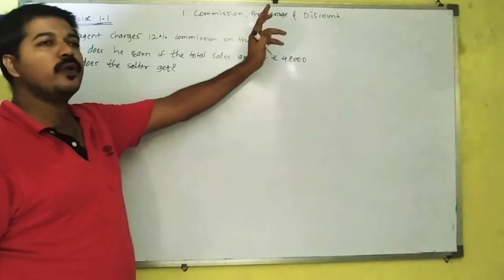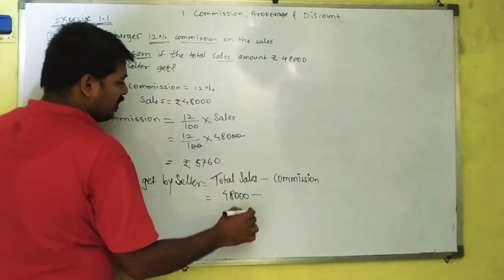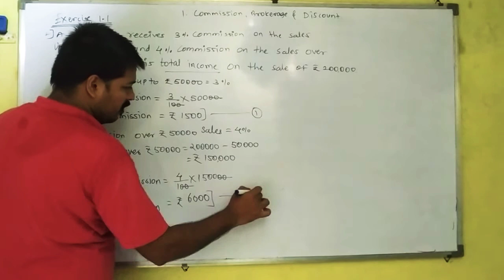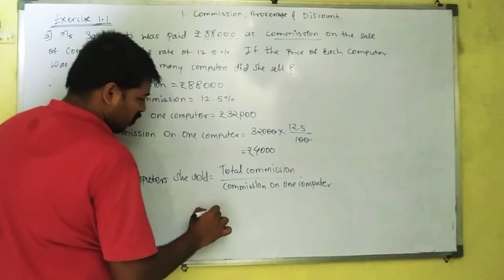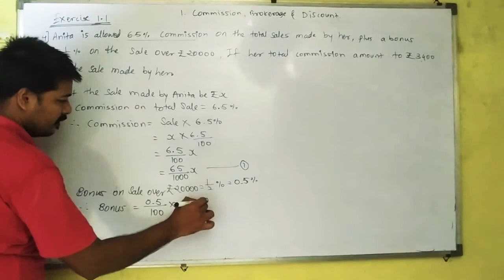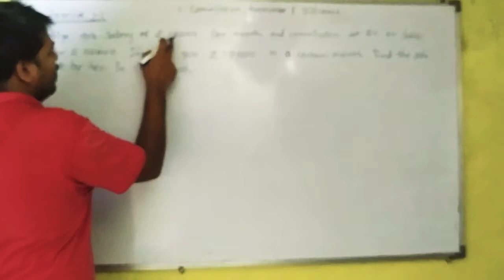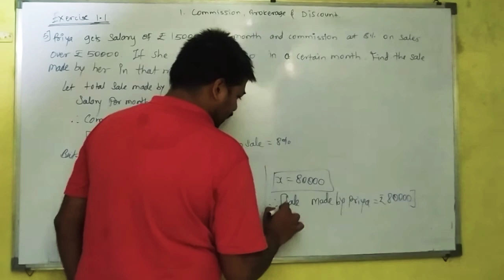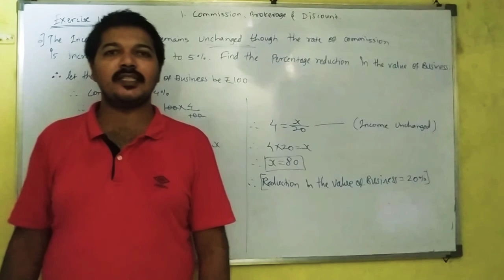12th standard subject : maths 2 ( topic 1 : commissions, brokerage and discount) Part 1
12th standard subject : maths 2 ( topic 1 : commissions, brokerage and discount) new updated syllabus Maharashtra board part 1